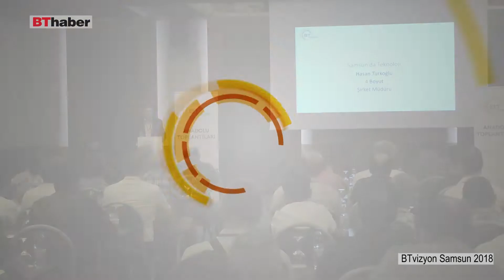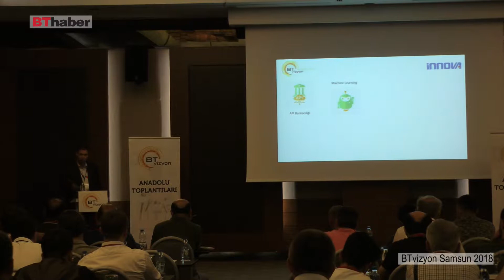BTvizyon Anadolu Toplantıları’nda Karadeniz Rüzgarı